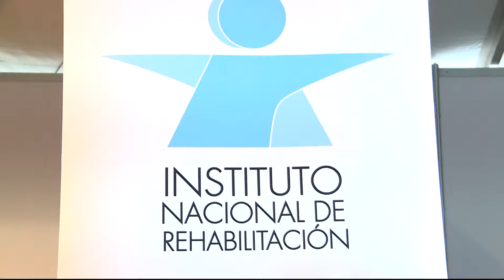Quedó inaugurada la Expo Solidaria del INR.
El Instituto Nacional de Rehabilitación inauguró la Primer Expo Solidaria con venta de productos fabricados por los reclusos.